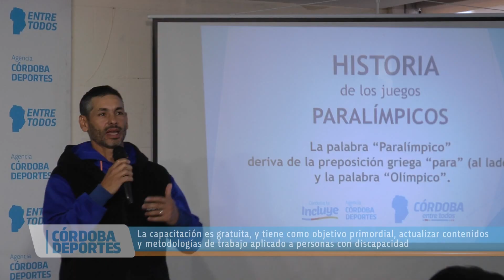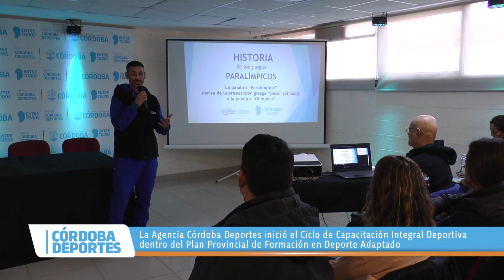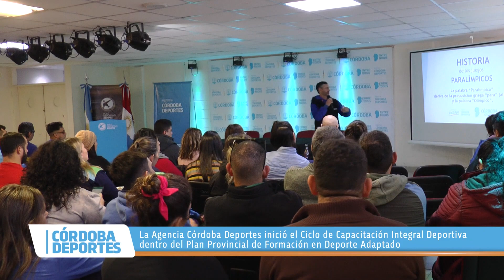Córdoba Deportes 2023 - PGM 11